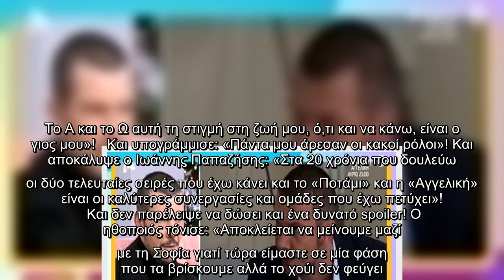Αγγελική: O Ιωάννης Παπαζήσης έδωσε το spoiler: Νεκρός ο Παύλος;